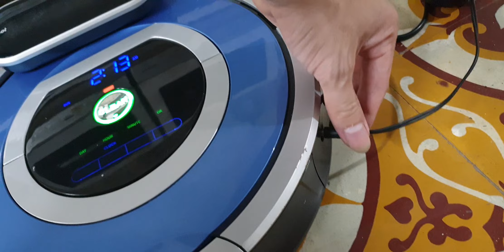#0989897559- Irobot roomba 790 phiên bản giới hạn đi kèm khiển vip